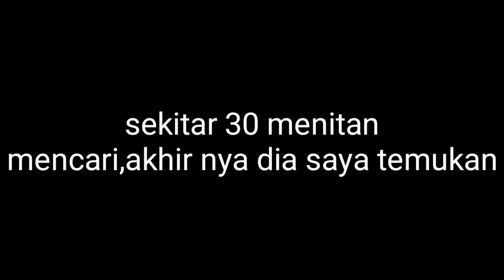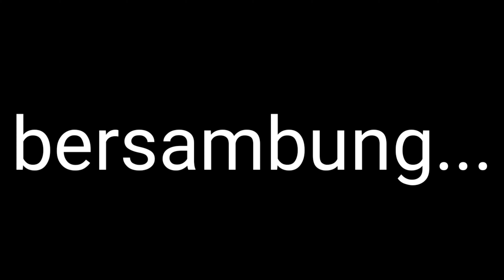PYTHON BESAR SERANG4N BERBAHAY4 | LILITAN NYA KUAT BANGET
Halo temen2 ketemu lagi di channel amar pd,ok di video kali ini amar dapat panggilan rescue,kata nya ular nya besar,pas sampe di TKP ternyata. ??? Nah biar gak pada penasaran yuk liat video nya mantttaaapppp